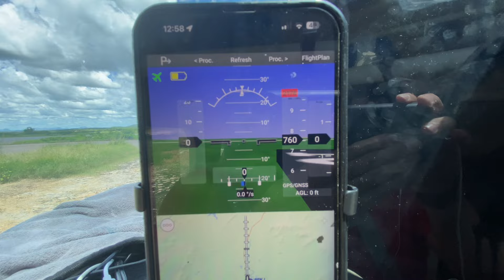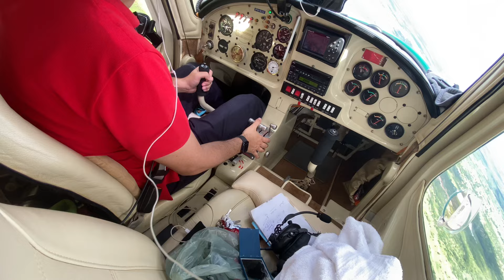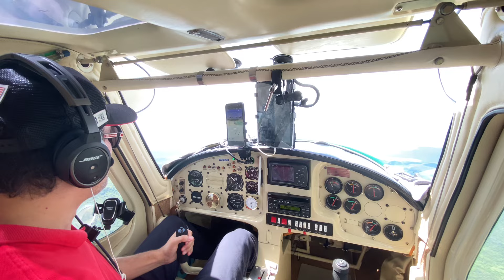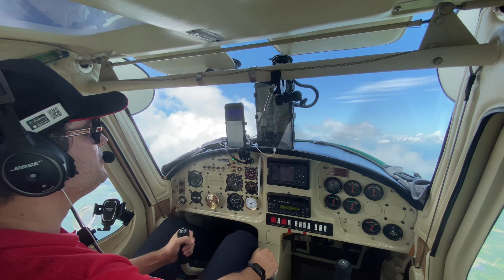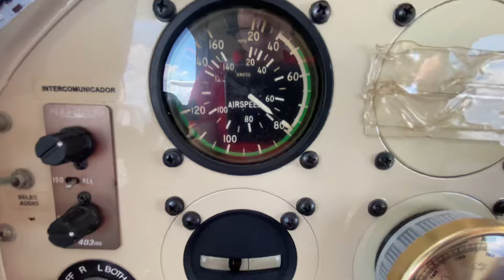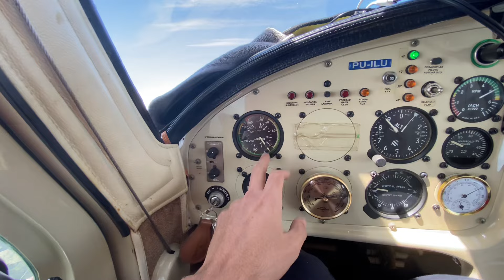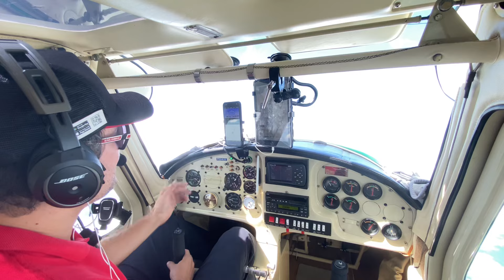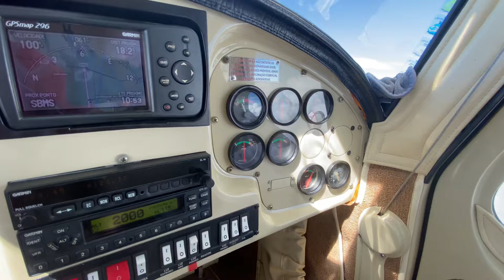Voo com avião ✈️ Decolando de Pau dos Ferros com tanque cheio para Mossoró buscar minha esposa.